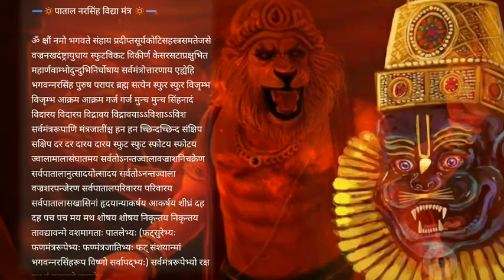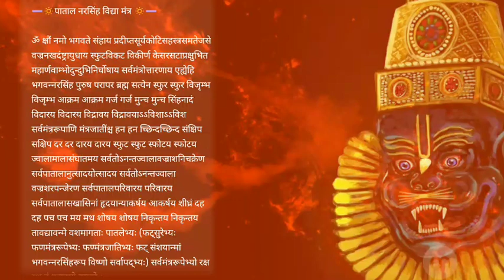पाताल नरसिंह विद्या अत्यंत रहस्यमयी मंत्र | Patal Narsingh Vidhya